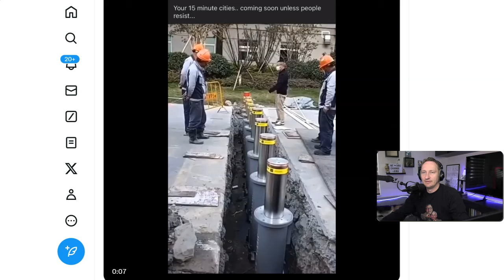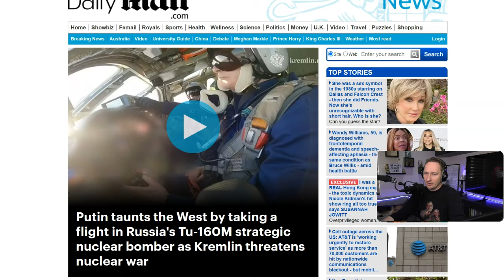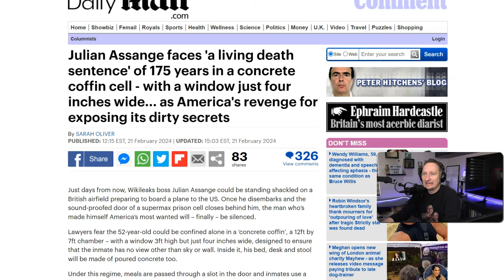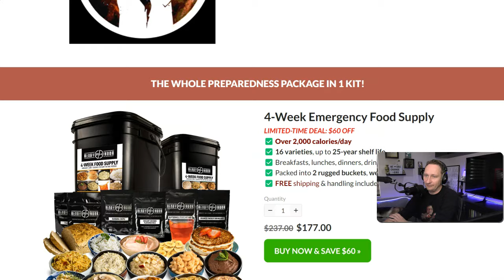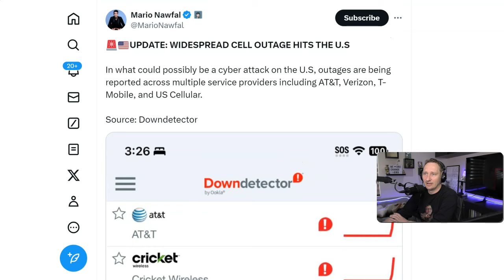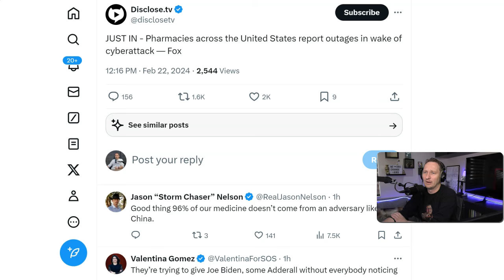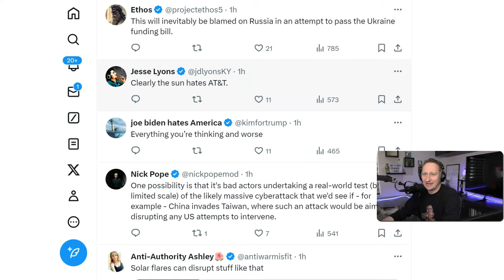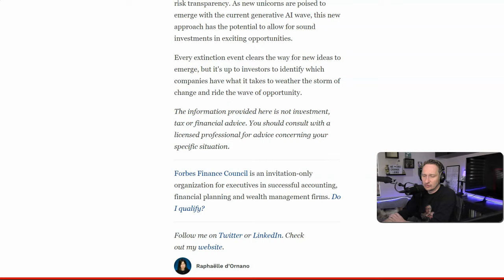MASS OUTAGES: The Gov And Media Programming Turned Out To Be Predictive!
This report covers the mass cellular outages and how the related gov and media programming turned out to be predictive. It also delves into what you can do to be prepared.